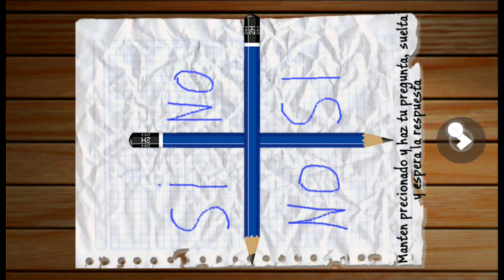¡Charlie Charlie JUEGO PARA ANDROID (WTFF) xDD ! [Android Fast]